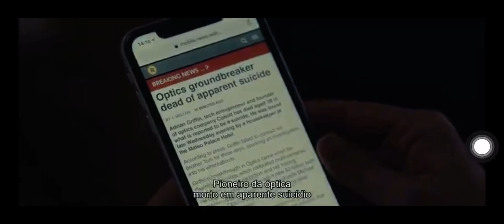O HOMEM INVISÍVEL 2020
IPHONE XR